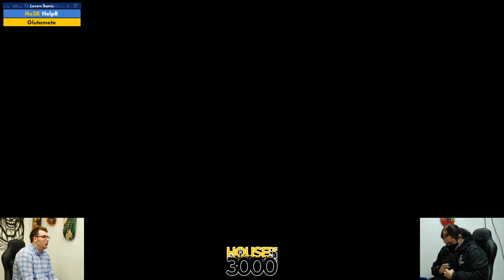BoMBS 158 Losers Semis HelpR vs Glutamate